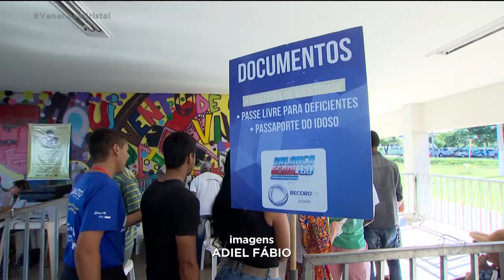CENTÉSIMA EDIÇÃO DO BALANÇO GERAL NOS BAIRROS ACONTECE EM NERÓPOLIS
Está chegando a centésima edição do Balanço Geral nos bairros. A grande festa será realizada amanhã em Nerópolis. A população terá acesso a vários serviços, shows e grandes prêmios.